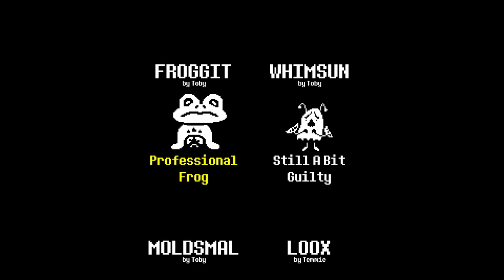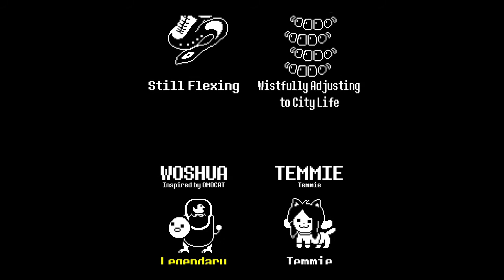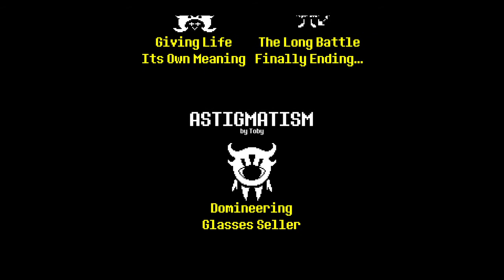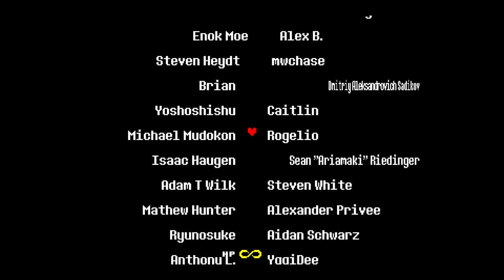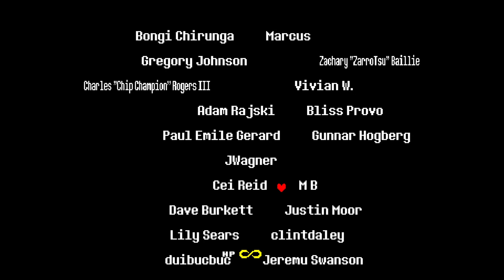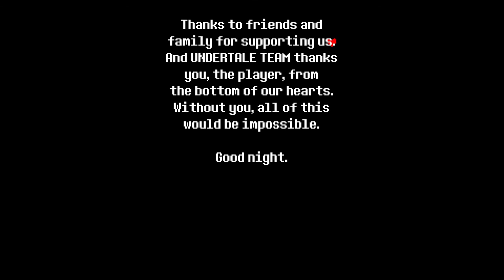i think i got the bad ending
shit.